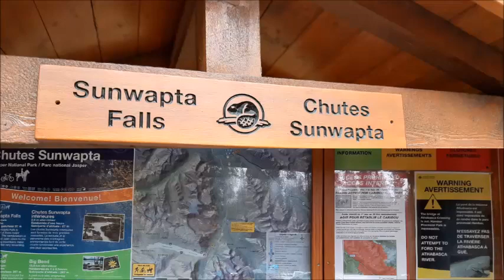SUNWAPTA FALLS- ALBERTA FALLS-TRAVELALBERTA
Sunwapta Falls is located in Jasper National Park Alberta